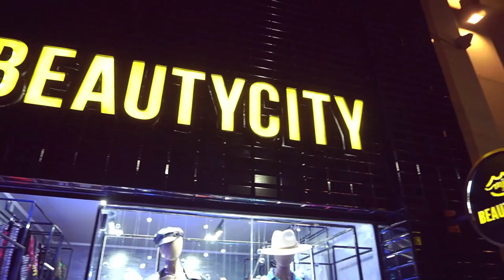SHOW ON 60 BEAUTYCITY